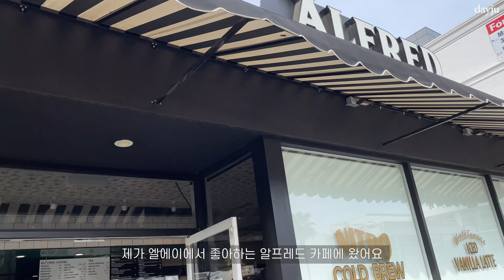(Vlog) 미국일상, 엘에이 브이로그, 베버리힐즈, 말리부 피어, 우리 가족 주말나들이, LA vlog, bevely hills, alfred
This channel is to mainly keep records of our son "Maju's" growth so that we can always come back to show him how he grew up. In the mean time there are some content videos that you may be interested in. Feel free to always leave acomment if you have any questions :)